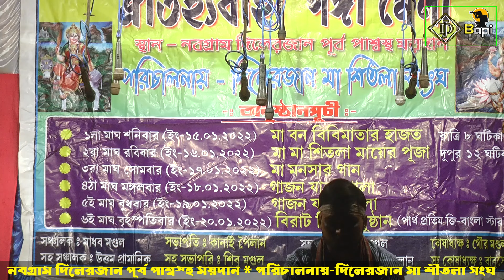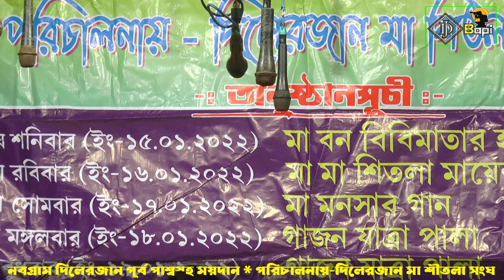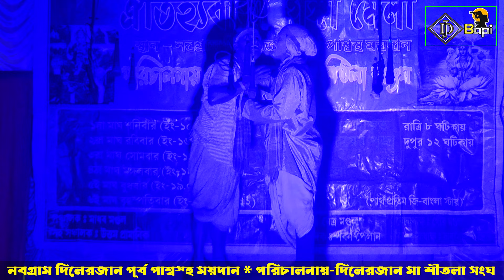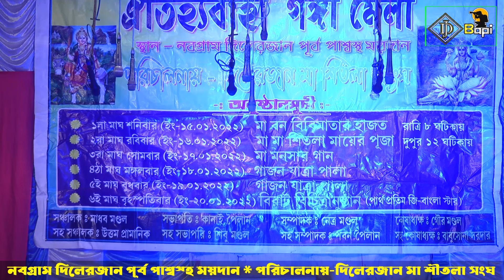Ma Manasa Gan ! মনসা, শীতলা, বনবিবি যাত্রা সংস্থা, monosa gan, dj bapi dhosa 1 7